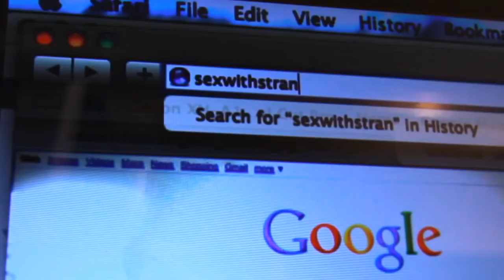Sex With Strangers: SHE - Promotional Spot for Steppenwolf Theatre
Promotional spot for Steppenwolf Theatre's 2011 production of Laura Eason's "Sex with Strangers."